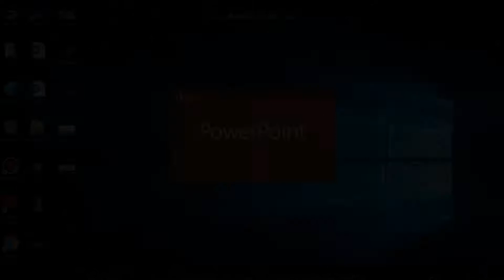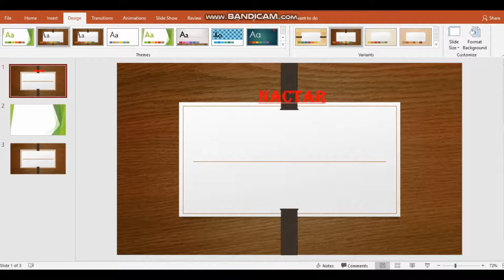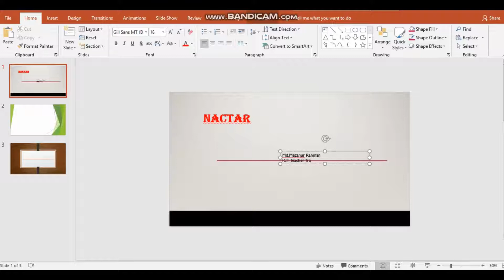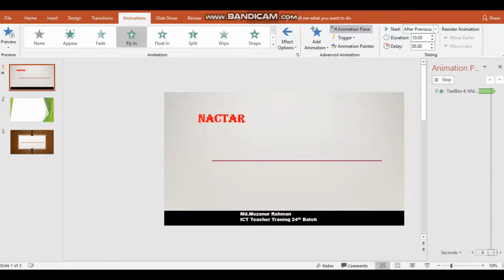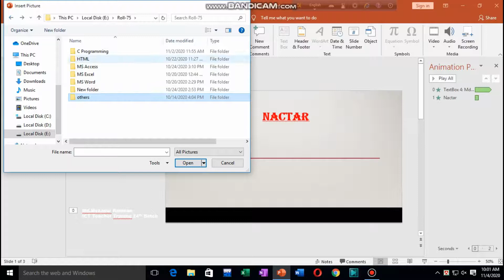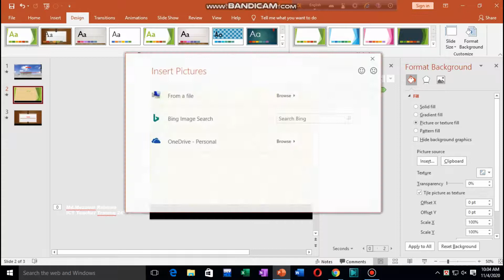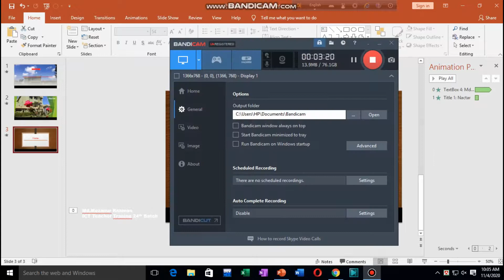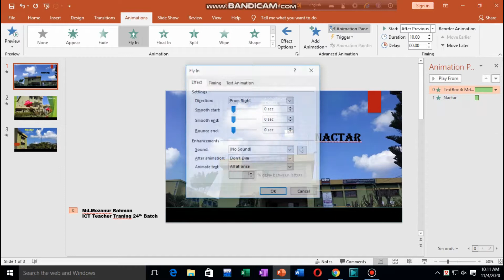Nactar Teacher Traning (ICT) ।। 24th bacth ।। 26th day Class ।। Power Point Presentation (1st Part)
৩০ দিন মেয়াদি আইসিটি বিষয়ক শিক্ষক প্রশিক্ষন-২০২০
ব্যাচঃ ২৪ তম
আয়োজনেঃ নেকটার, বগুড়া।
প্রশিক্ষণার্থীঃ
মোঃ মিজানুর রহমান
রোলঃ ৭৫
প্রভাষক, (ফিন্যান্স, ব্যাংকিং ও বিমা)
বগুড়া ওয়াইএমসিএ পাবলিক স্কুল এন্ড কলেজ
Video,Edit & Voice:
Mezanur Rahman Sourov